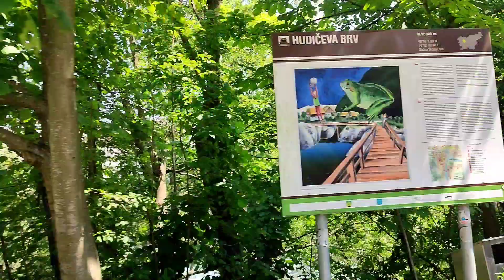Europe ma swimming😱//Europe Vlog//Slovenia🇸🇮//